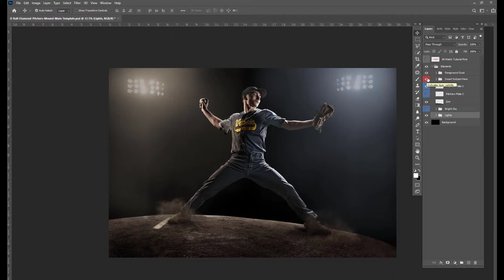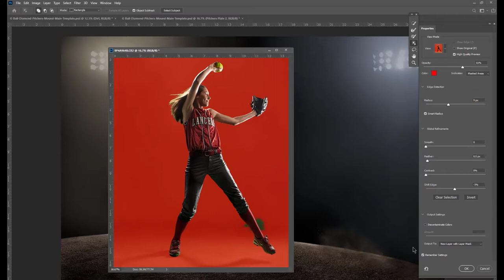Ball Diamond Pitcher's Mound Demo - Game Changers by Shirk Photography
A brief demo video of the options included with Ball Diamond Pitcher's Mound Photoshop Template.  A full tutorial is included with the instant download.